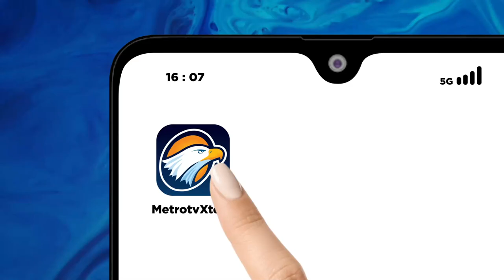Jadi Tersangka, Wamenkumham Ajukan Praperadilan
MetroTV,